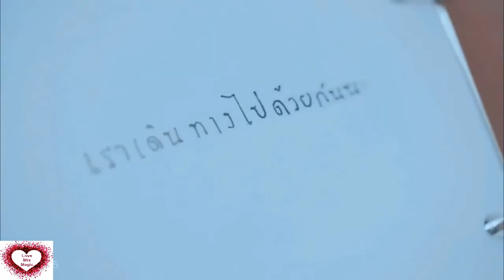Romantic Thai Love Story | Thai Mix Hindi Song